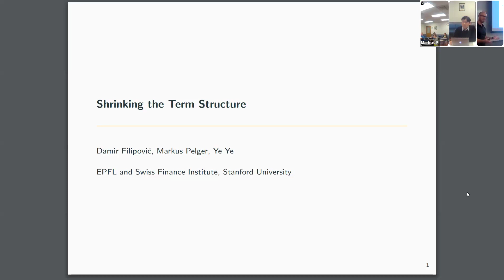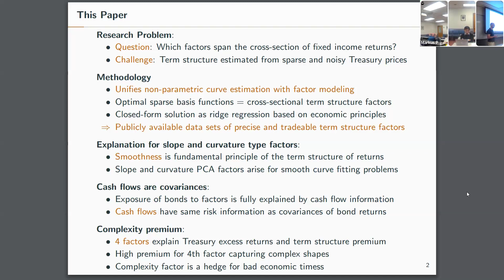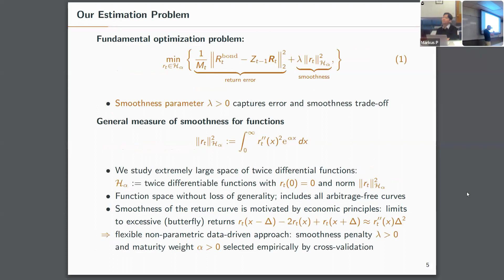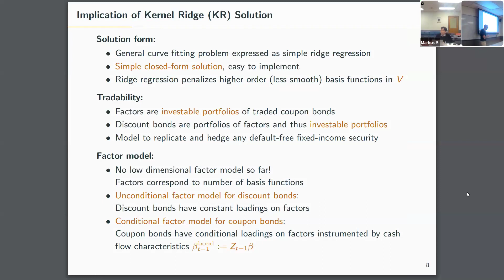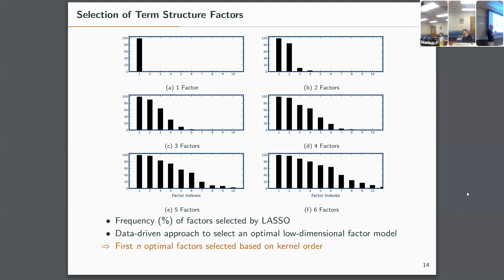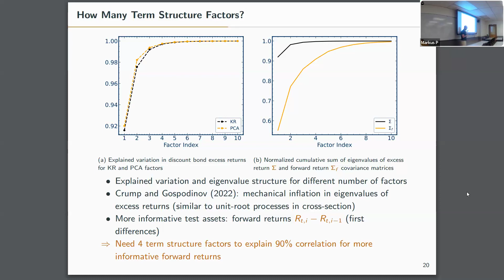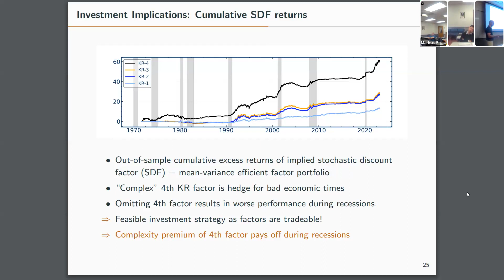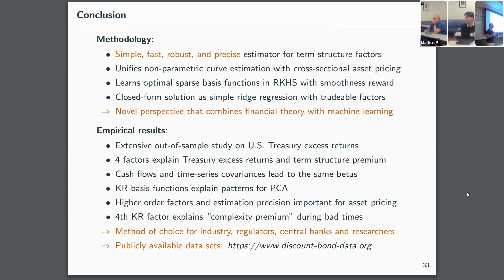Markus Pelger, Stanford: Shrinking the Term Structure (16/4/2024)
We propose a new framework to explain the factor structure in the full cross section of Treasury bond returns. Our method unifies non-parametric curve estimation with cross-sectional factor modeling. We identify smoothness as a fundamental principle of the term structure of returns. This implies factors that are investable portfolios and correspond to unique spanning basis functions with decreasing order of smoothness. These reflect and thus explain the slope and curvature shapes frequently encountered in PCA. In a comprehensive empirical study, we show that the first four factors explain the time-series variation and risk premia of the term structure of excess returns. Cash flows are covariances as the exposure of bonds to factors is fully explained by cash flow information. The fourth factor, which captures complex shapes of the term structure premium, substantially reduces pricing errors and pays off during recessions.